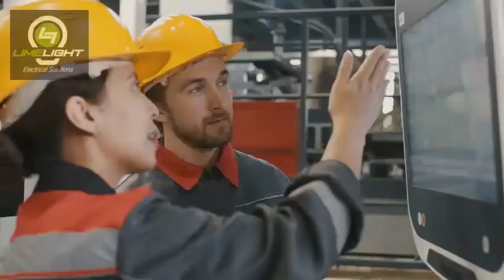Things To Look For When Choosing Commercial Electrical Contractors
In order to check their competency, you require to know certain measures based on which you can differ whether the contractor is good or not.